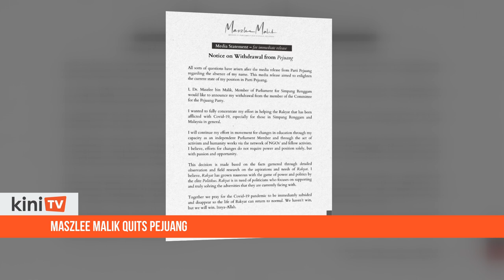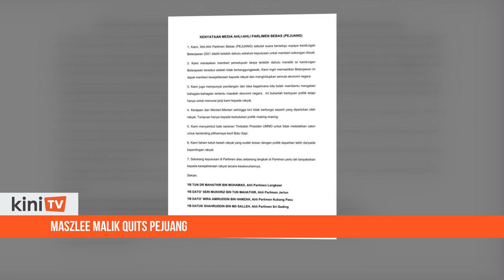Maszlee Malik quits Pejuang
Simpang Renggam MP Maszlee Malik has announced his exit from former premier Dr Mahathir Mohamad's party, Pejuang.

The former education minister under the Pakatan Harapan government said that he would continue his efforts for education reform through his capacity as an independent lawmaker and networking with NGOs and activists.